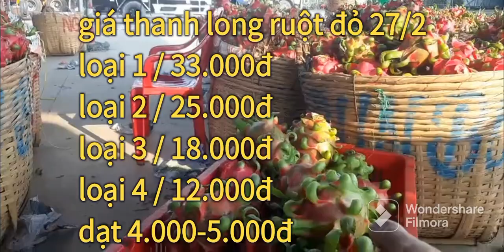giá thanh long hôm nay 27/2 cập nhật giá mổi ngày